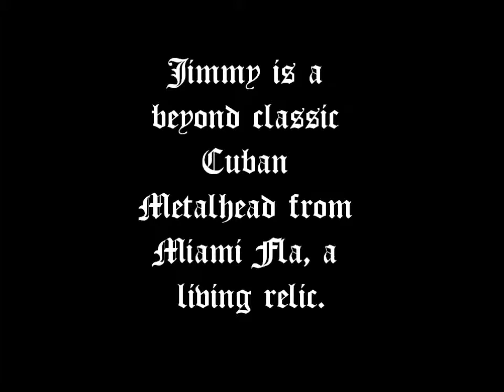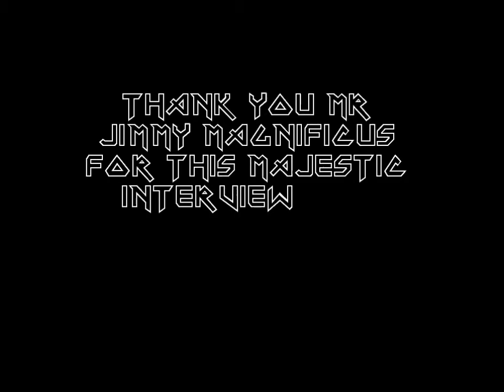Hialeah Death Metal Mr Jimmy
Jimmy is a classic Metalhead from the Miami Metal scene, very oldschool fellow. I will always wish him the best.